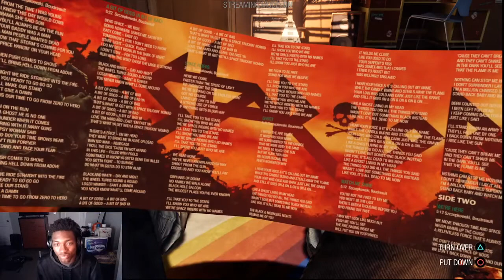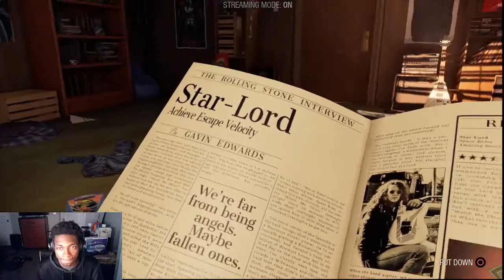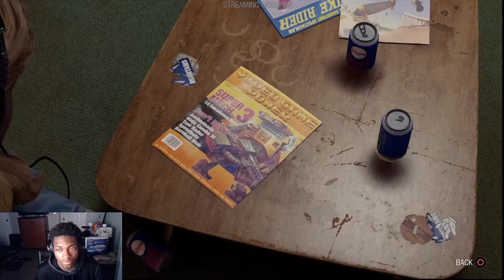LETS PLAY Guardians of the Galaxy Part 1(intro)My first lets play!!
Guardians of the Galaxy part 1(intro)
Follow me on all platforms @ladareaoux